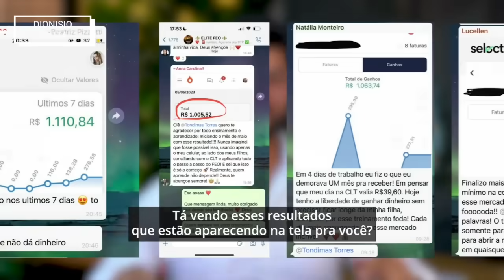AO VIVO!! FILHO DE PASTOR SE IRRITA E ESBRAVEJA!!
Oportunidade para ganhar renda extra, clique no link abaixo💰⤵️